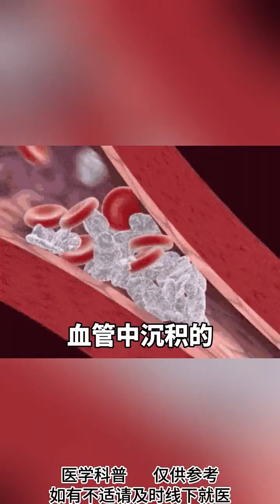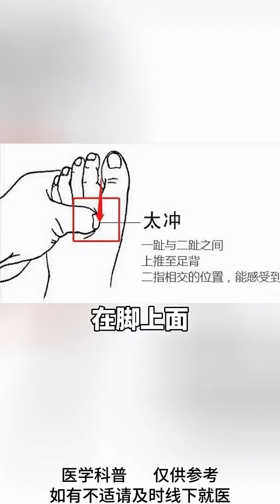心脑血管 心悸失眠多数是这两个原因，看完你就知道了！健康科普在